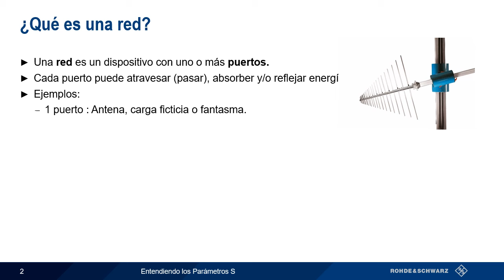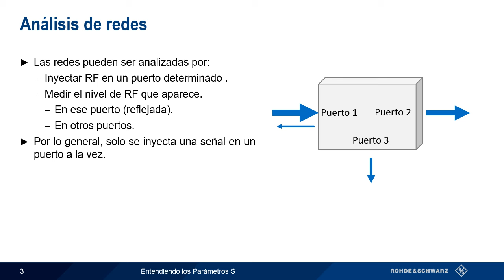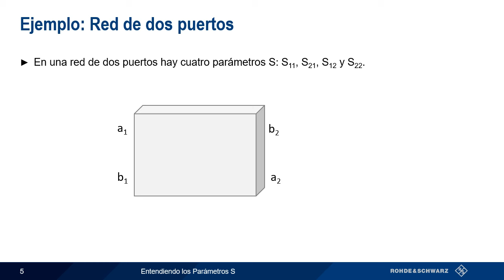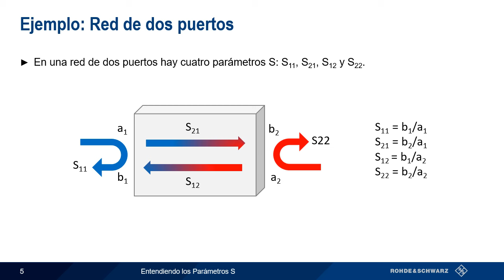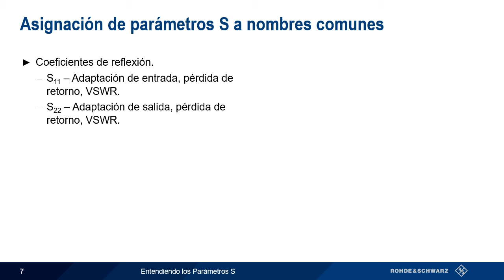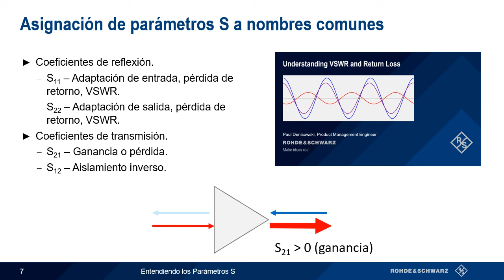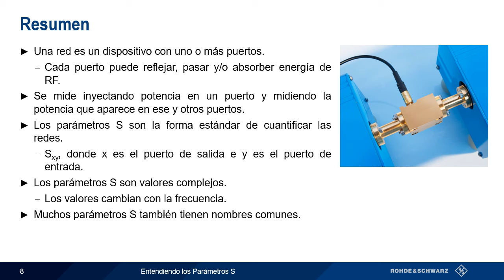Entendiendo los parámetros S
En esta breve presentación, explicaremos qué son los parámetros S y cómo se utilizan para medir redes.